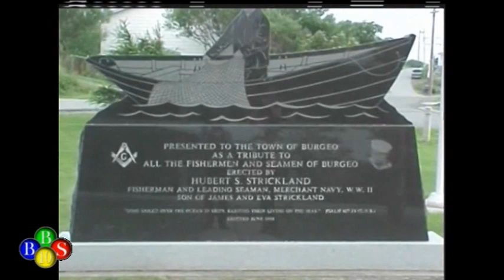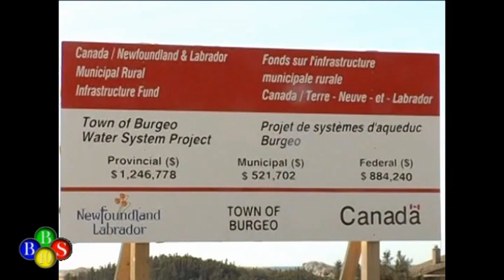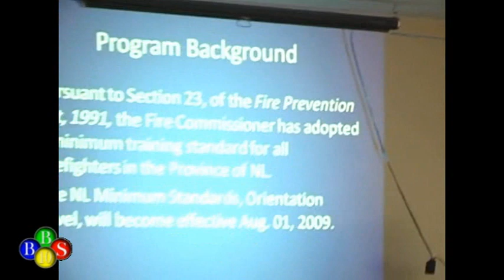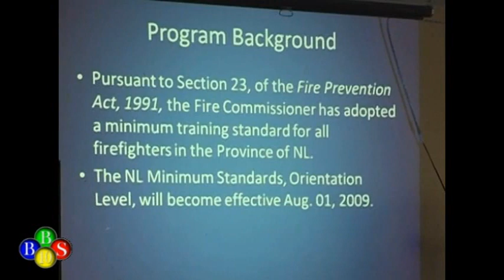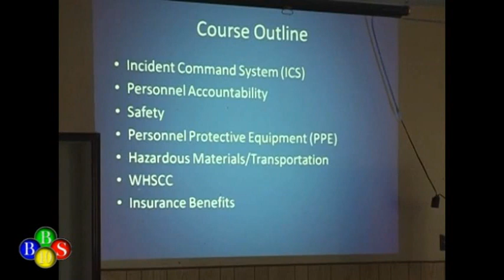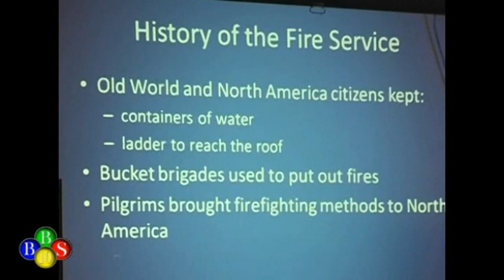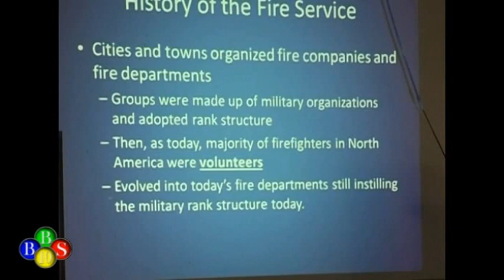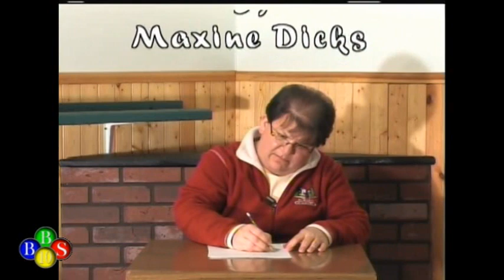TWIR News May 09, 2010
- Work on the water system
- Medical requirements for fire department
- Dean Macdonald building rock wall around his house and garden
- Cancer relay mother's day fundraiser
- Lions selling bingo blotters for mother's day
- Graduation 2010